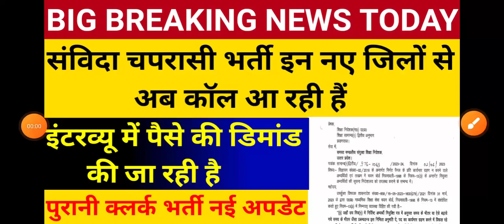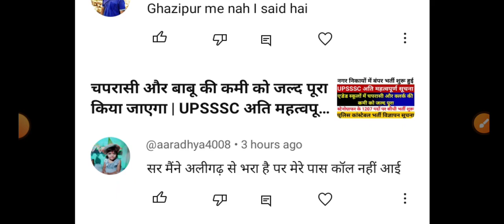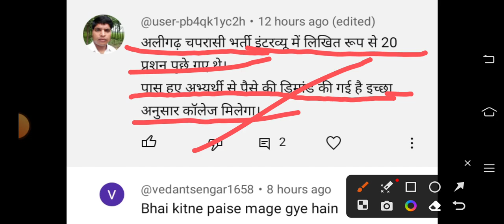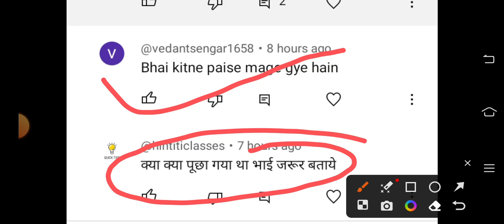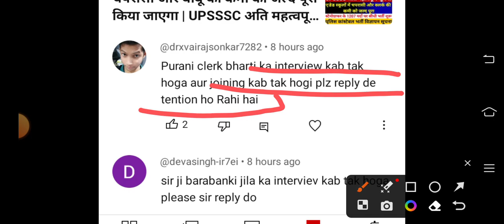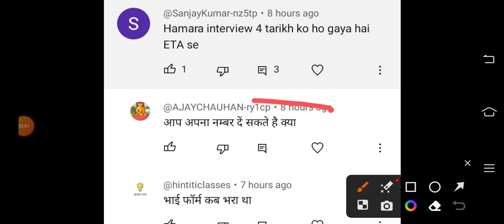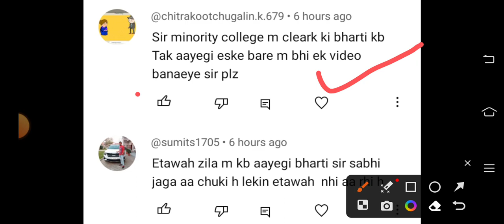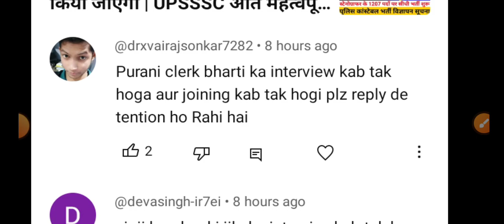संविदा चपरासी भर्ती इन नए जिलों से कॉल आना शुरू | इन्टरव्यू में पैसे की डिमांड कर रहे हैं